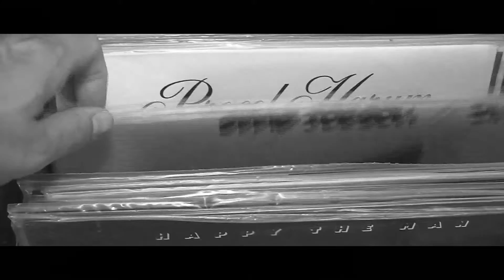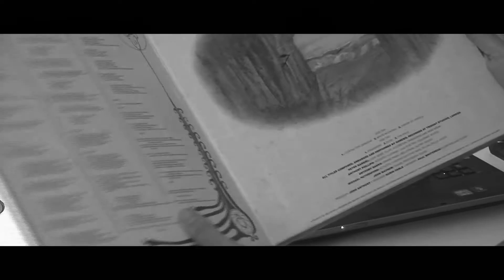McBride Collection | Episode 1: Series Kickoff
This is the story behind my friend and music mentor's record collection that I recently acquired. Each episode in this series will highlight albums from the collection with comments & information.